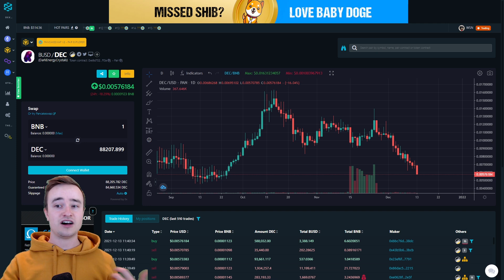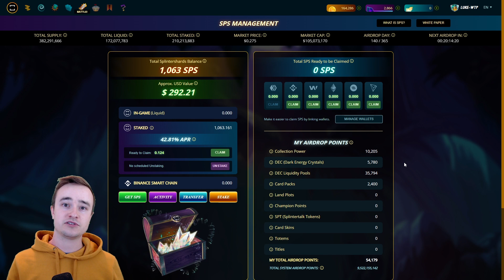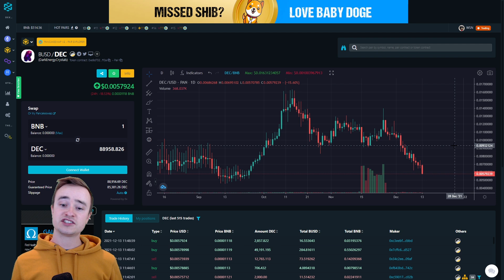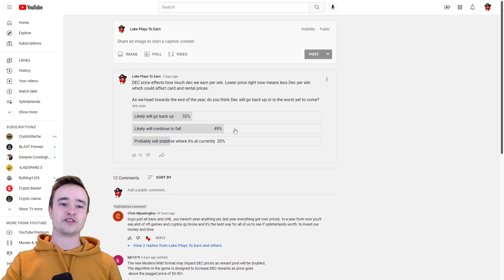HOW TO PROTECT YOURSELF FROM DEC PRICE FALLING IN SPLINTERLANDS!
DEC price is continuing to FALL!! Is it time to start converting our DEC into something more stable? Hopefully this splinterlands guide gives you different strategies to implement.

Rental Tool Google Sheet. Please make your own copy so you can edit it in google sheets!

What is your strategy with DEC price falling? Are you buying more for airdrop points? Are you converting DEC to credits to try and hold value before it falls? Are you waiting for price to go back up for DEC?